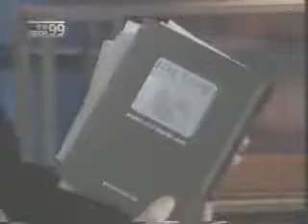חשבון פתוח ערוץ הכנסת - תמי לנצוט ליבוביץ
תמי לנצוט ליבוביץ משיקה את ה-IBL Code שפת העסקים הבין-לאומית, מדריך העוסק בתדמית, נימוס ונוהג רב-תרבותי.